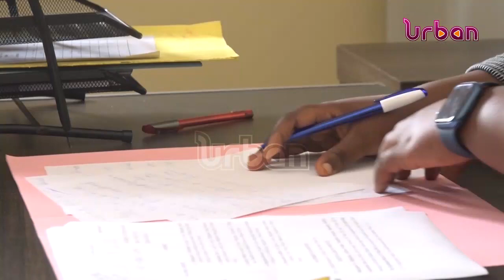Former MP Munyagwa remanded over tresspass